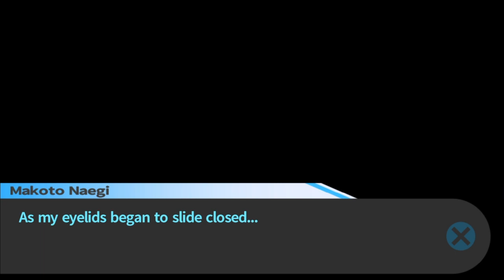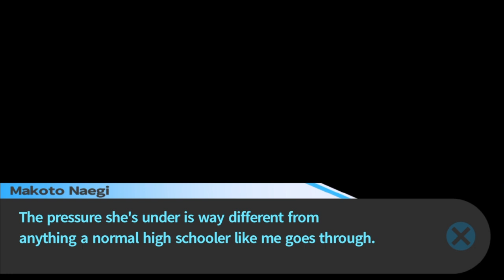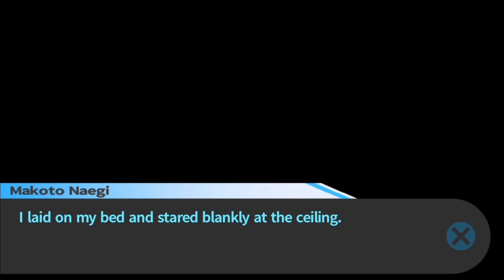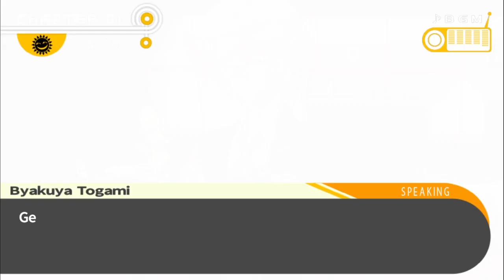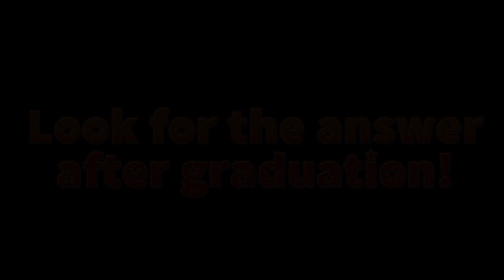Lets Play Danganronpa : Trigger Happy Havoc Part 4 - We Need To Get Outta Of Here !